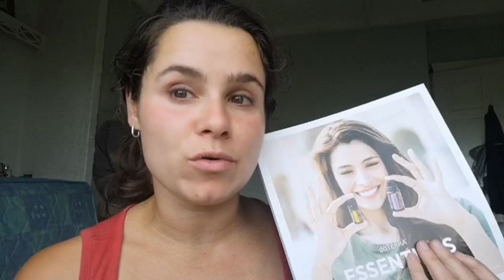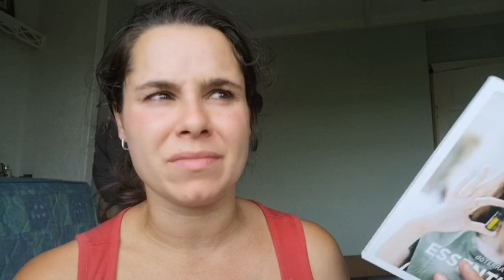Doulalife being on call, tips and tricks of being a birth and postpartum Doula.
What is a Doula?
A doula is an emotional, informational, and physical support person for pregnancy, labour, and postpartum. Like a personal trainer for labour, and beyond!

-a doula supports midwife or obstetrician, at home or in hospital.

-A doula makes the partner look good. They teach physical support techniques, what to say at various points of labour, and help you be fully present and involved instead of overwhelmed and afraid.
 They make sure you and your partner are nourished with food and sleep in early labour, setting you up for a successful birth.

-A doula supports your birth ideals: whether you are striving for no interventions or want an epidural as soon as possible. A good doula supports your choices and cheers you on the entire time.

-A doula gets to know your health care providers and respects their opinions. She can help you with medical jargon and find evidence based research when making decisions.

-Regardless of your birth plan a doula can be helpful in many ways...
They come to your home to make sure you don’t rush to the hospital too quickly in early labour, or when to call the midwife.

They offer tips to keep labour moving.
They come to the hospital for C-sections and help get you comfortable, take pictures,bring food, help you nurse afterward.

They come to your home after baby is born and help adjust to your new life, including food prep, laundry, cleaning, holding baby while you nap.

There are even overnight doulas who help in the middle of the night so you can rest.
All women benefit from having a doula. In many cultures it’s customary for the women of the village to support the child-bearing woman. That’s what a doula is!

She supports you, validates you, and makes sure you are confident and empowered in your birth however it may go.

A doula is one of those things that until after the birth you don’t really even understand how badly you need one. They are so incredibly helpful for making birth feel stress-free, and creating as beautiful of an environment as possible.

"Hi I am Kitty a registered Nurse, lactation consultant, Birth and postpartum Doula, Hypnobirthing instructor, Antenatal educator and mumma to 3 little people. I teach classes both online and in person and offer inperson Doula support in the leinster region. Join me in revolutionising the way you approach birth. If you are looking for information on how you can achieve your dream birth and breastfeeding experience. Education for badass birth warriors. Reclaim the power of your birth.

  I Also have heaps of free downloads for you to check out.